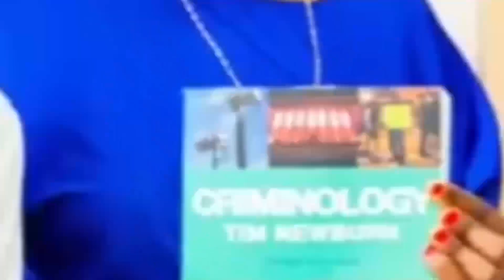🔴LIVE MO DEWJI ANAPIGA KELELE SANA KAMA APATI FAIDA AONDOKE SIMBA /MORISON, AZIZ HAWANA NAMBA YANGA